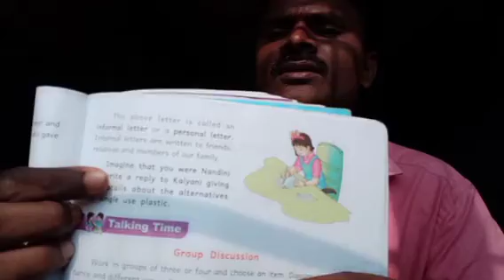2-1-21 text book part of a lesson for All by an MRK